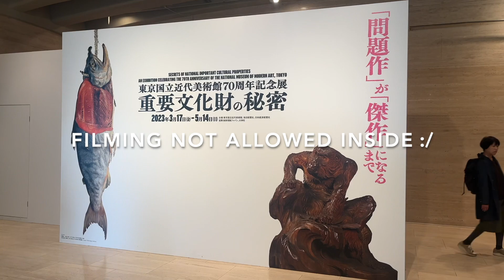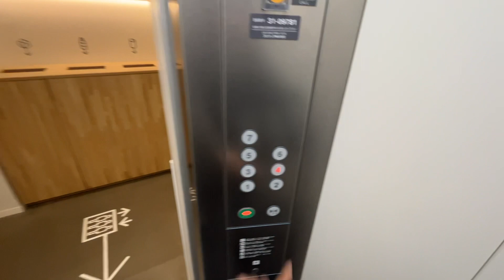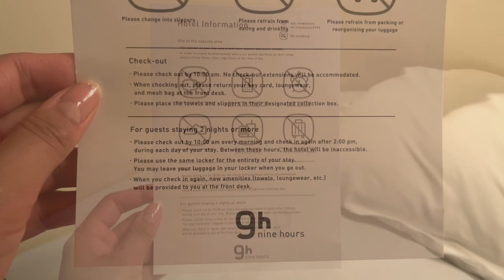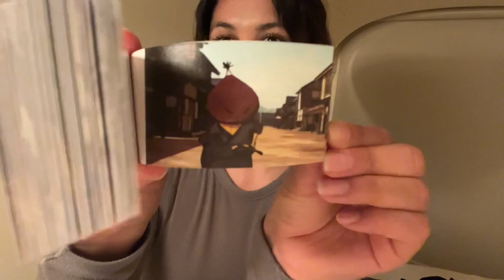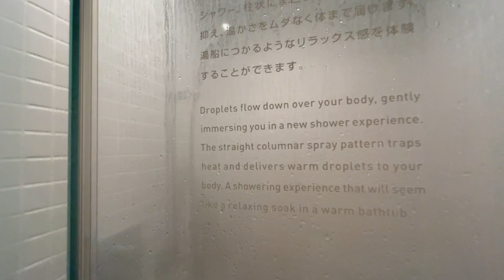🇯🇵 Capsule Hotel in Tokyo | Japan vlog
Solo trip to Tokyo, visiting The National Museum Of Modern Art, Tokyo and spending the night at a women's only capsule hotel.